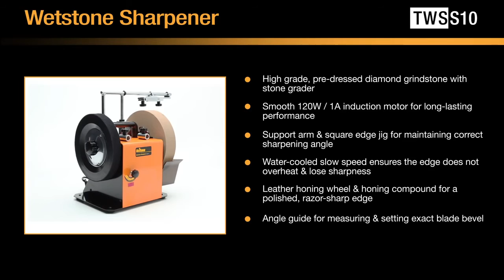TRITON Ostrzałka wolnoobrotowa 120W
Podczas ostrzenia za pomocą wodnej ostrzałki wolnoobrotowej stal nie przegrzewa się, nie rozhartowuje i nie traci swoich właściwości
Ostrzenie dzięki odpowiednim przystawkom zajmuje zdecydowanie mniej czasu niż bardzo pracochłonne ostrzenie tradycyjne
Ostrzałka wolnoobrotowa nie osiąga tak szybkich obrotów jak ostrzałka tradycyjna. Pozwala to na precyzyjną kontrolę procesu ostrzenia i mniejsze zużycie ostrzonego narzędzia.
Końcowe polerowanie na skórzanym kole sprawia, że narzędzie poddane ostrzeniu jest idealnie czyste i gładkie, gotowe do pracy.
Ostrzałka wolnoobrotowa nie wytwarza iskier podczas procesu ostrzenia. Można używać jej bez obawy o niebezpieczeństwo pożaru również w stolarniach i miejscach przechowywania drewna

GWARANCJA: 3 LATA